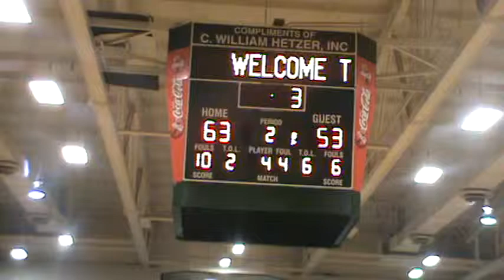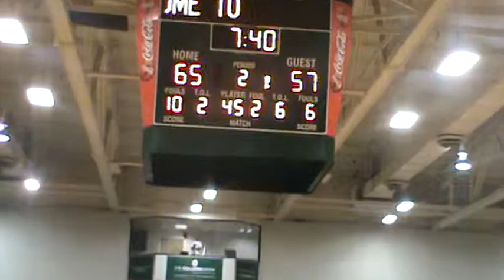NOVA vs Howard Region XX (7)